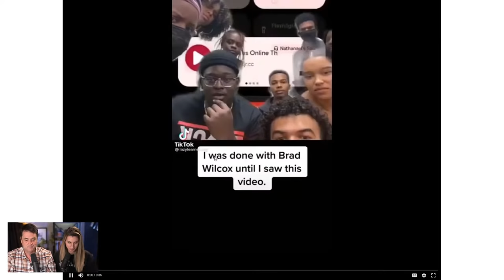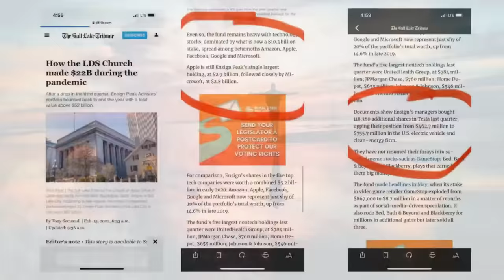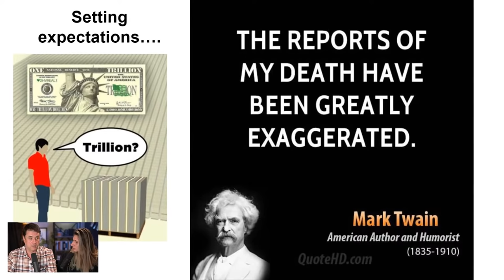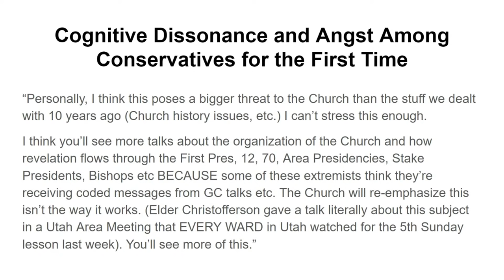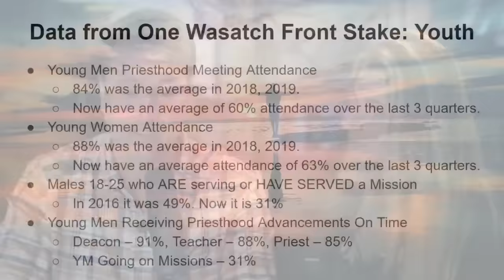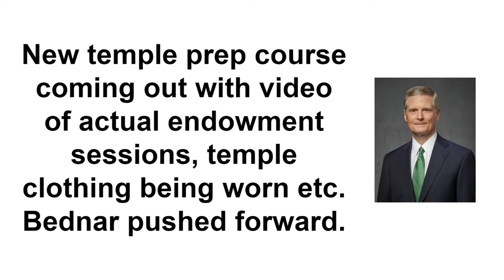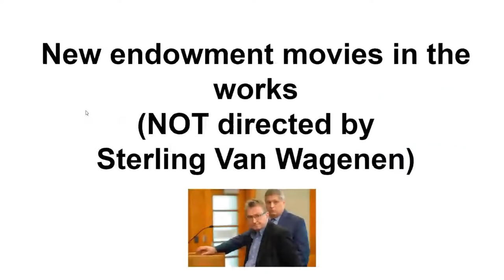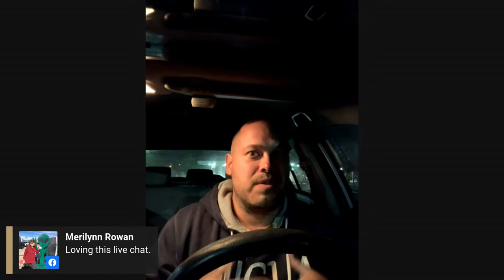Is the Mormon Church in Decline? An Insider Report | Ep. 1548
John and Carah discuss information they received on condition of anonymity from a stake president currently serving along the Wasatch Front.

Show Notes:

Brad Wilcox's Alpine Youth Fireside on February 6, in which he made racist and sexist remarks, and said that other faiths are only "playing church"

"Saying he has been 'corrected,' LDS leader Brad Wilcox again apologizes for his remarks on race," by Tamarra Kemsley, Salt Lake Tribune, February 14, 2022

"Alpine Utah Mormon Youth Rescue With Brad Wilcox," on Mormon Stories

"Top 10 Problems with Mormonism that Brad Wilcox's Speech Unveiled," on Mormon Stories

"Listeners Call In: Responses to Brad Wilcox's Talk," on Mormon Stories

"Brad Wilcox showed up at my religion class at BYUI today to say hi"

"How the LDS Church made $22B during the pandemic," by Tony Semerad, Salt Lake Tribune, February 15, 2022

Questions From the Closet, with Charlie Bird and Ben Schilaty

"The Mormon Influences on Chad Daybell and Lori Vallow," on Mormon Stories

"Ezra Taft Benson and the Making of the Mormon Right," with Matt Harris on Mormon Stories

"The LDS Church's Coverup of Sterling Van Wagenen's Sexual Abuse of Sean Escobar," on Mormon Stories

Mormonism Live with Radio Free Mormon and Bill Reel

"Will Mormons Get Their Own Planets?" A panel discussion on Mormon Stories

"Cognitive Dissidents: Sam Harris, Jordan Peterson, and the Damage of Dogma" on Mormon Discussions

"Experiencing Sexual Assault as a Missionary: Camille and Maddy" on Mormon Stories

"Elder Jeffrey R. Holland Urges BYU to Embrace Its Uniqueness, Stay True to the Savior," an August 2021 speech in which Holland called for "musket fire" in defense of the school's opposition to LGBTQ+ equality

"BYU cancels care for transgender clients receiving voice therapy at its speech clinic," by Courtney Tanner, Salt Lake Tribune, February 10, 2022

"Mormon British Rescue? The Britvengers React" on Mormon Stories

"Anastasia Bigun: A Ukrainian Mormon Journey" on Mormon Stories

00:00:00 Introduction and opening remarks
00:03:35 Brad Wilcox's non-pology and BYU's Black Menaces
00:15:47 The Church accrued $22 billion during the Covid pandemic
00:17:52 BYU student reveals he's been secretly dating men while telling gay Mormons not to date
00:25:24 John's confidential and candid source: A stake president along the Wasatch Front
00:35:50 Widespread non-literal belief and crises of faith among active members, who are urged not to research their questions
00:38:35 Right-wing disaffection has become a bigger problem for the Church than left-wing disaffection
00:51:52 Sunday attendance is down since Covid introduced Zoom church
00:56:38 As much as 30-40% of active members are not literal believers
00:59:18 Proprietary Church data show a 10-30% drop in attendance since Covid; only 30% of boys are serving missions, and coming home early is more common
01:14:37 Temples are built at Pres. Nelson's whim, throwing the Temple Dept into "chaos"
01:28:41 New temple prep course will include information about temple ceremonies and images of temple attire
01:30:55 A known sex offender was slated to direct the new endowment film---until he was sent to prison
01:37:15 New Church policies further restrict "worthiness" interviews with kids as young as 8, which can involve asking about sex and masturbation
01:40:43 Audience questions and comments
02:47:38 Announcements and closing remarks